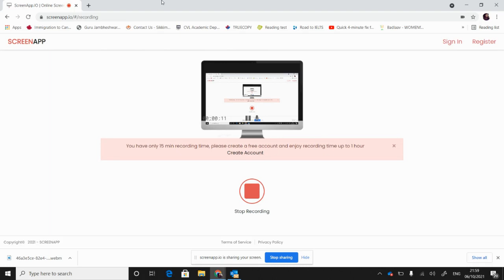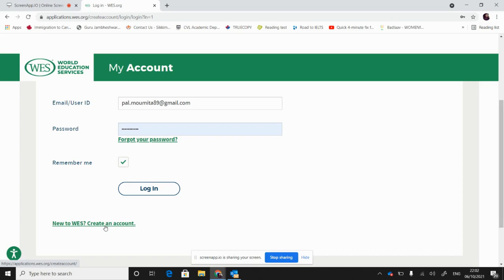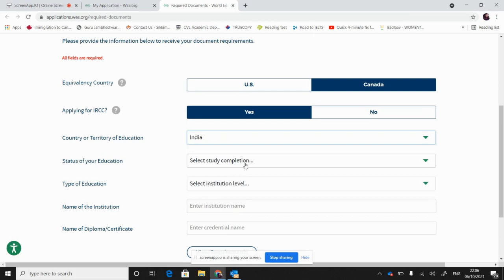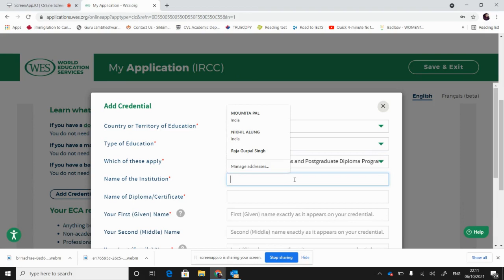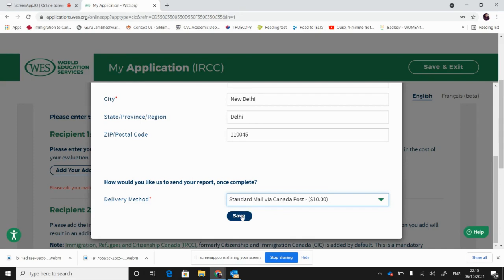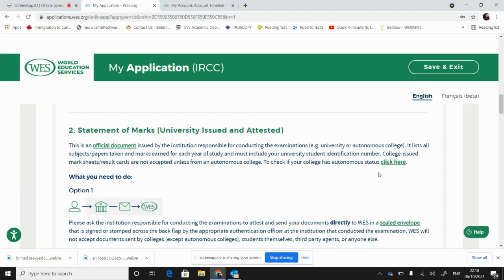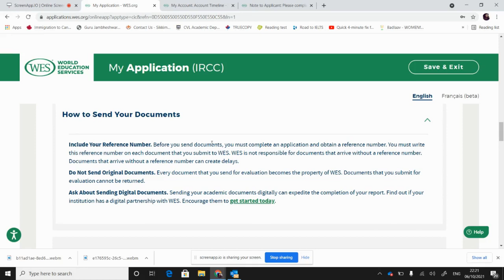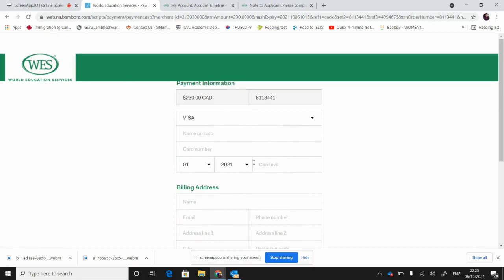HOW TO APPLY FOR ECA FROM WES IN 2021 | STEP BY STEP FORM FILLING | LATEST UPDATE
The video explains the process of how to apply for ECA through WES (World Education Services) in 2021 for Canada Express Entry program. I have shared the latest updates with respect to ECA - Educational Credential Assessments. This is a step by step form filling tutorial.
I have also mentioned when to use WES as your ECA agency and when not to. Watch the video very carefully to know how to decide whether to send your degrees to WES or to IQAS/CES/ICES/ICAS

How to apply for IQAS ECA CANADA 2021 Latest Update Daily Limit Crossed Solution Time Trick 8:15 AM:

HOW TO MAKE PAYMENT ON IQAS ECA AT 8:15 A.M. SUBMIT BUTTON INVISIBLE | REACHED DAILY LIMIT: